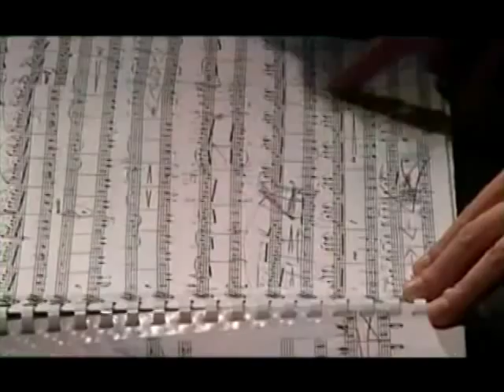Walachowski Part 1